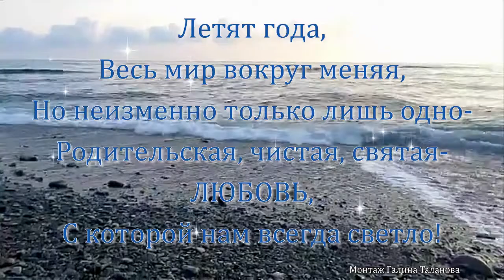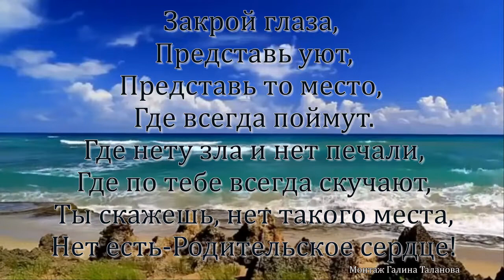Песня трогает душу ЗА ВАС, РОДИТЕЛИ, МОИ!!!